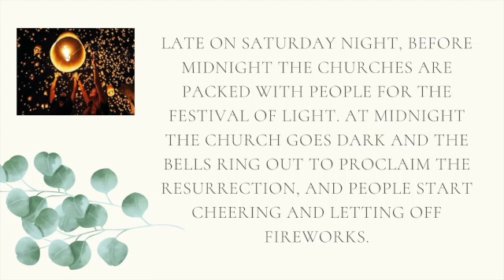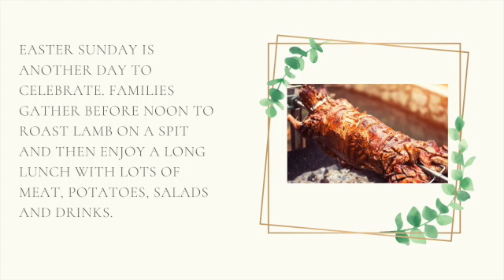Let's Culture Together: The Celebration of Easter in Greece